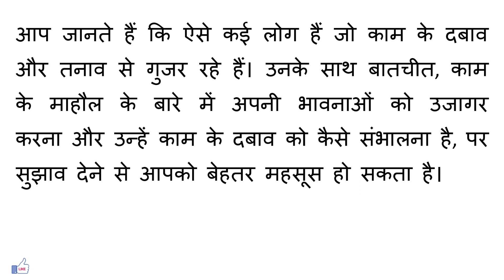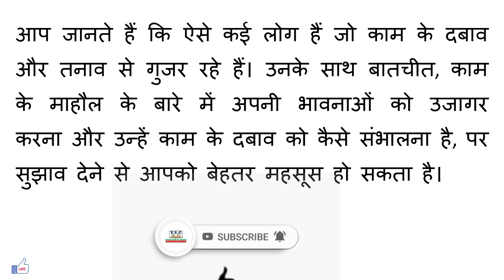ऑफिस में दोस्तों का महत्व, Dosti ka mahatav, Dosto ka Mahatav Pr nibandh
जीवन में सच्चे मित्र का महत्व Essay,
जीवन में मित्र का महत्व,
दोस्त का महत्व Story,
जीवन में मित्रों का महत्त्व इस विषय पर अपने विचार ४० से ५० शब्दों में लिखिए,
मित्रता का अर्थ,
अच्छे मित्र के लाभ,
मित्र हमारे लिए क्या-क्या करते हैं,
सच्चा मित्र पर निबंध हिंदी में,

मित्रता का अर्थ,
मित्रता पर निबंध हिंदी Class 8,
मित्र जीवन में क्यों आवश्यक है इस विषय पर लेख लिखिए शब्द सीमा 100 150,
सच्चे मित्र के लक्षण श्लोक,
सच्चे मित्र के क्या लक्षण हैं,
सबसे अच्छा दोस्त,
आपको अपने मित्र के कौन से गुण अच्छे लगते हैं meaning in english,
मित्र कैसा होना चाहिए निबंध,